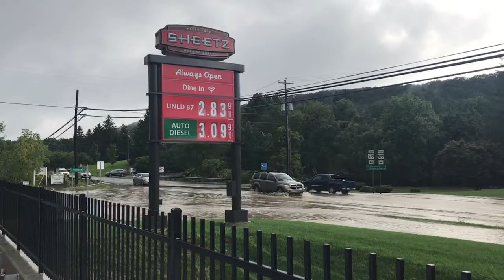Moco flash flood August 21, 2018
Morgan county WV  flash flood August 21, 2018